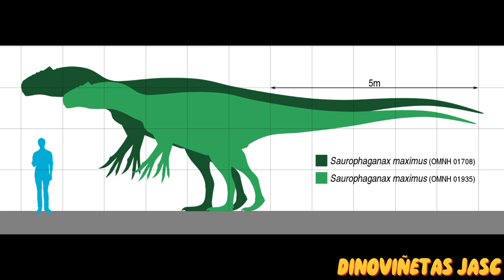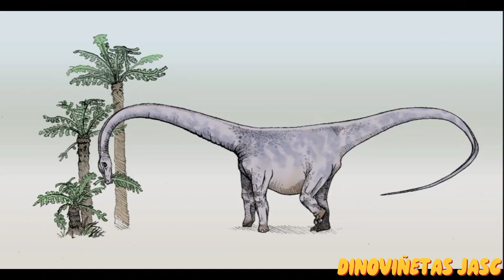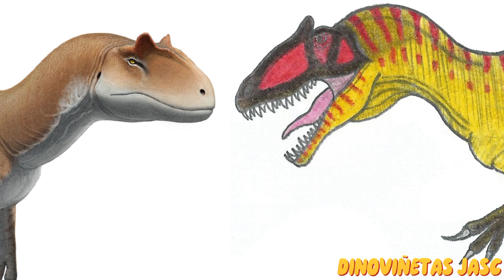DINOPEDIA: SAUROPHAGANAX MAXIMUS (CON UN INVITADO ESPECIAL)